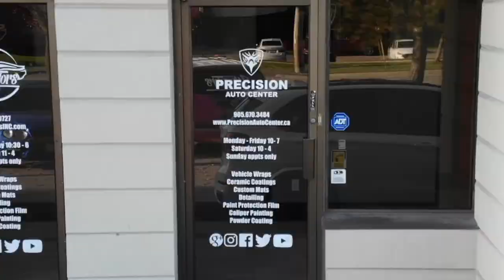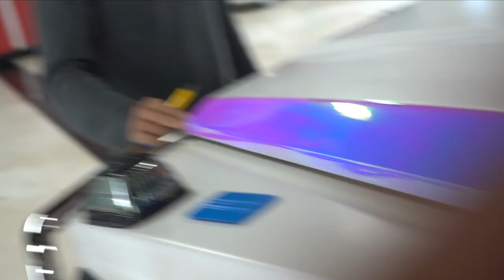Unicorn Chrome G wagon EP 37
We wrapped Toronto's first unicorn Puke g wagon!
Danni is afraid of spiders  and much more!

1175 Meyerside Dr Unit 10 Mississauga
647.620.WRAP

Our Services:
Vehicle Vinyl Wraps
Detailing
Vehicle Advertising

Custom Carpets

Ceramic Coating

Detailing